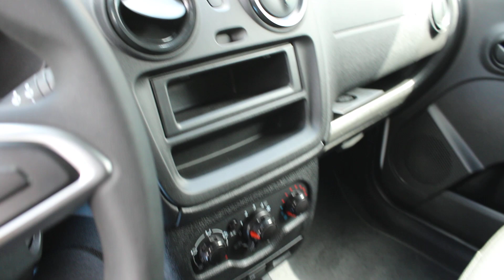Tucarro Mercado Libre Renault Kangoo 2023